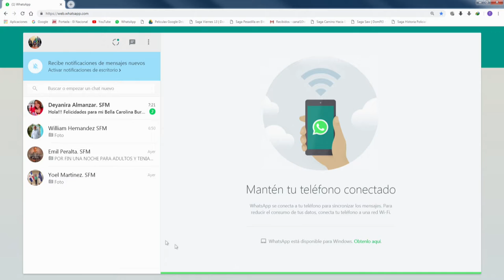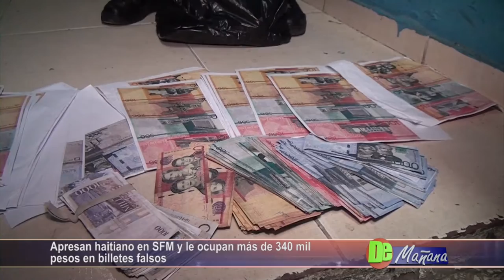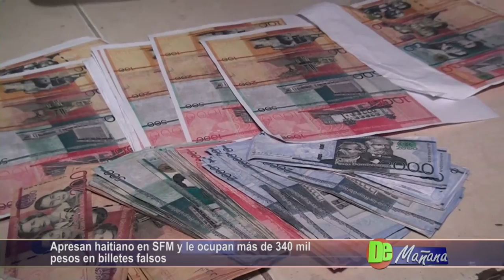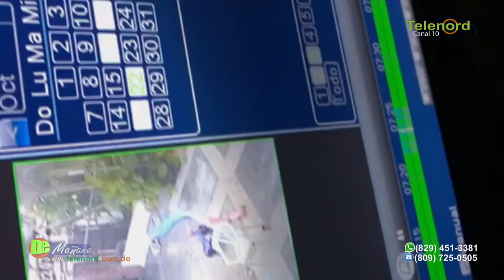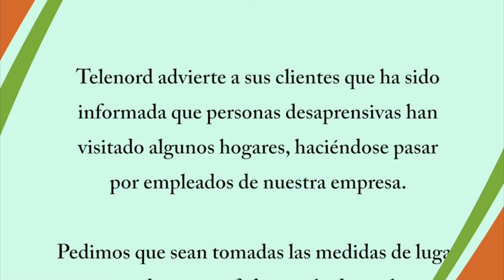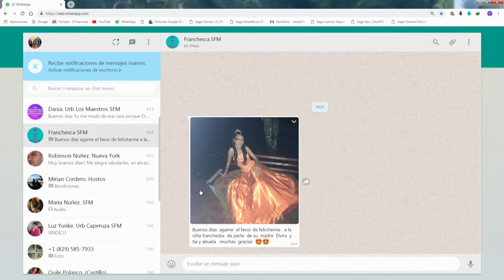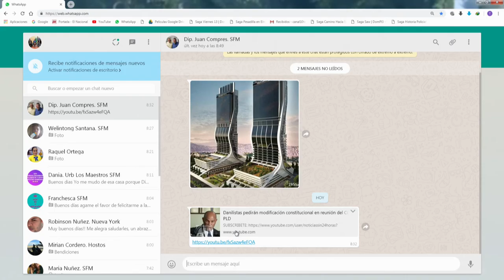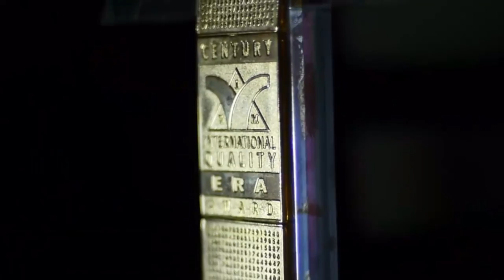DE MAÑANA 23/10/18